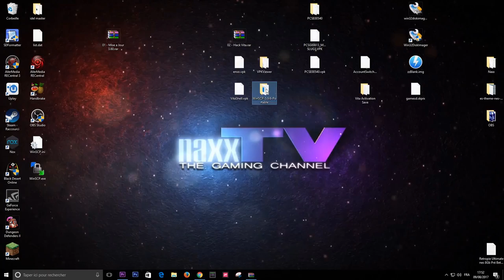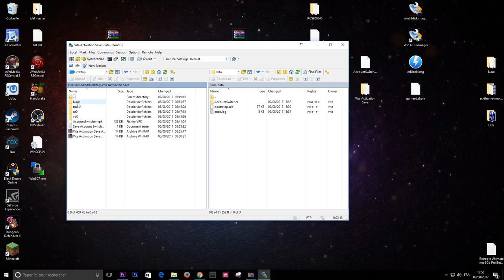[PSVita] Tutoriel Hack [Part3] [Sauvegarde Profil PSN]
On continue avec la PSVITA et on va voir comment sauvegarder un compte PS valide pour ne pas qu'il soie supprimé, et donc en avoir une sauvegarde qu'on pourra reeinstaller dans sa console a loisir :)

Musique de fonds : Libre de droit
Do_It_Right
Feel_The_Funk